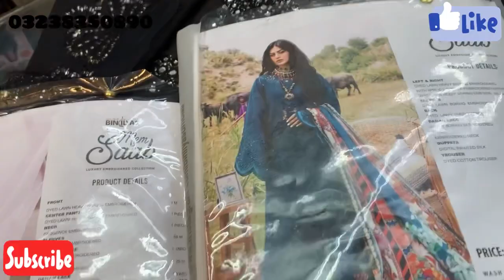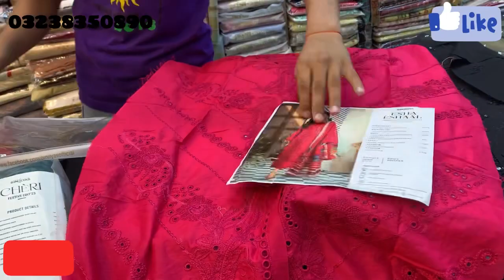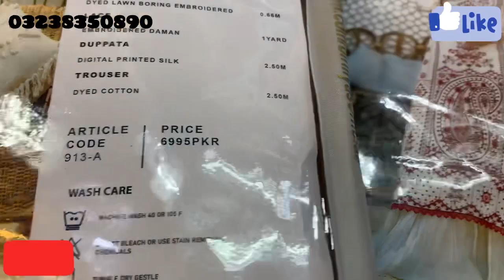Summer clothes new designs 20%50%off sale